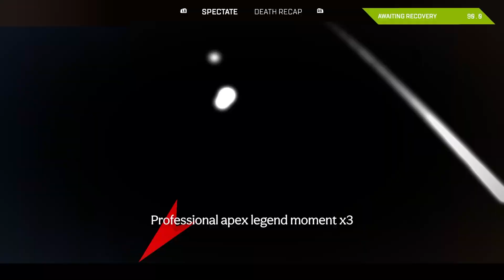Hardstuck Bronze Gameplay [Apex Legends - Season 18]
The Apex Legends ranked system is completely fair and balanced